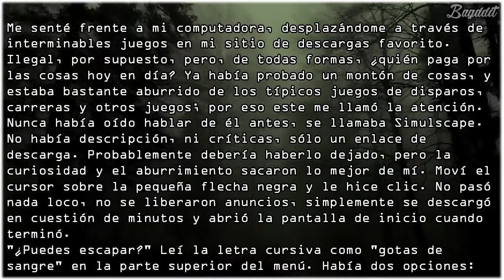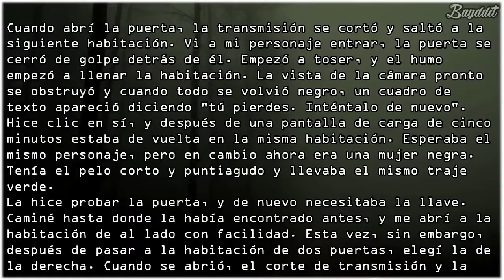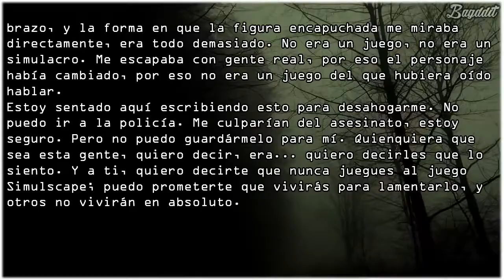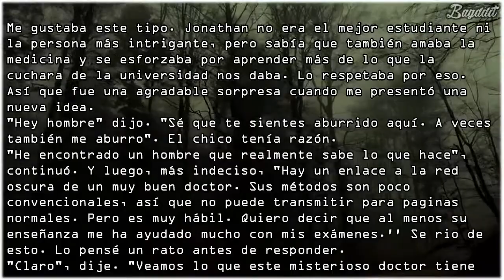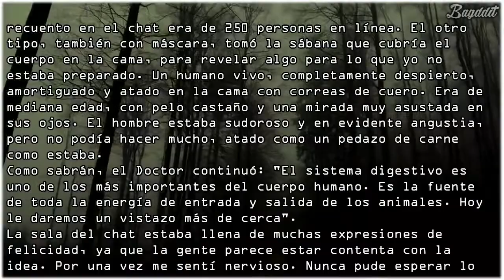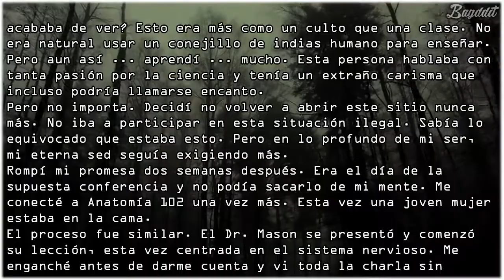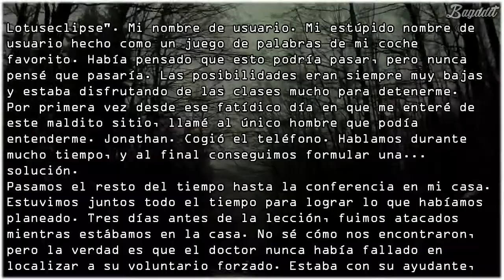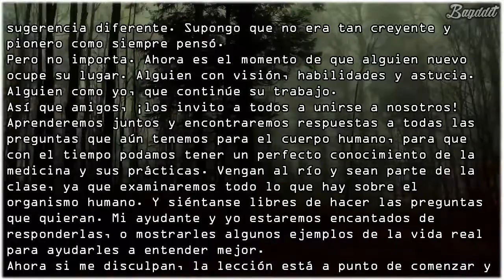2 Historias de la DEEP WEB | Creepypasta | Nosleep | Reddit Terror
Este video ha sido resubido de mi canal principal
Todos los links del material que use para crear el vídeo están abajo, la traducción fue hecha por mi.
Post originales usados en vídeo:
HISTORIA 1